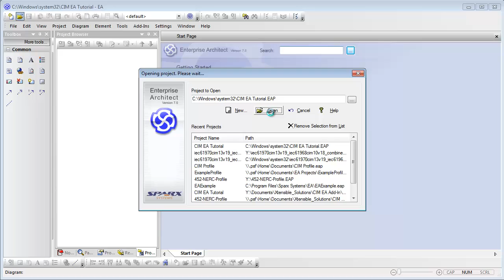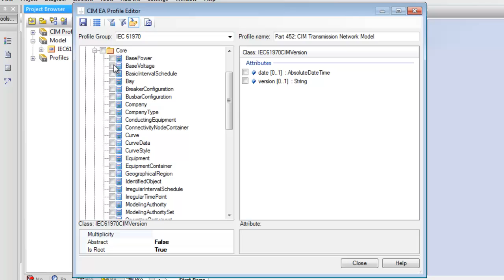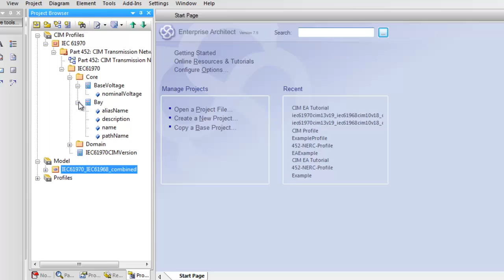Creating a CIM Profile (Intro Video)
CIM EA is a free Enterprise Architect plug-in for creating and managing CIM Profiles as standard UML models. This intro video demonstrates how to create a CIM Profile using CIM EA. For more information about CIM EA, a full user guide, and more tutorials,